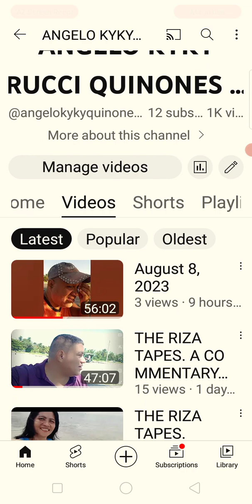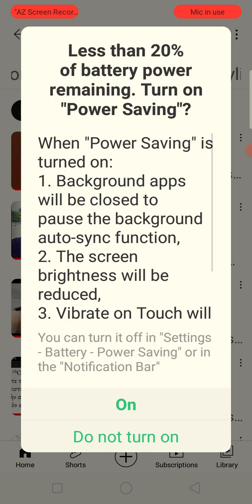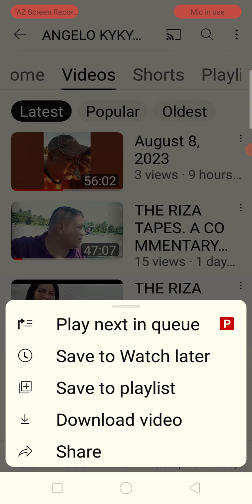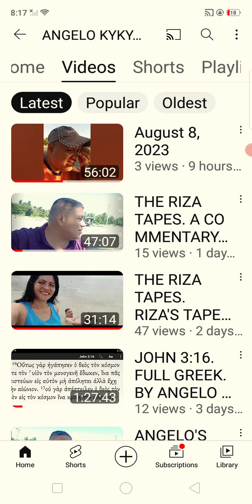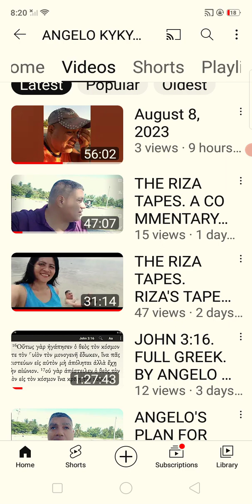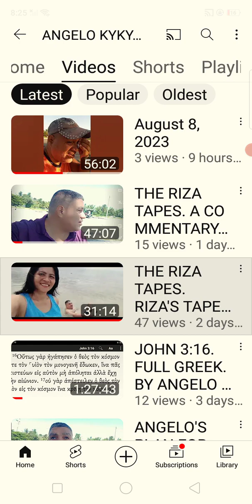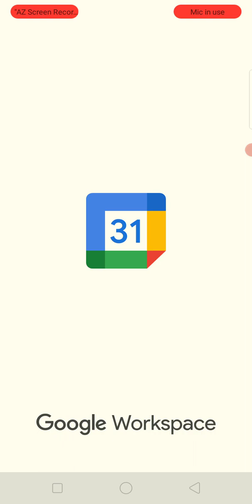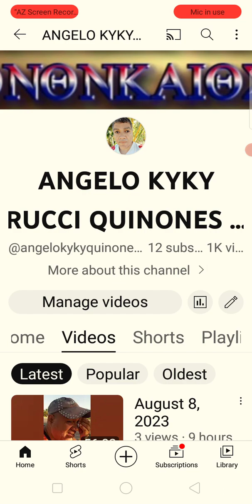RIZA EXPOSED. August 8, 2023